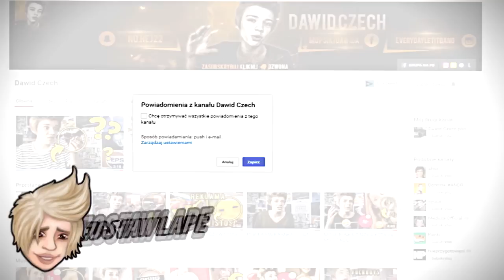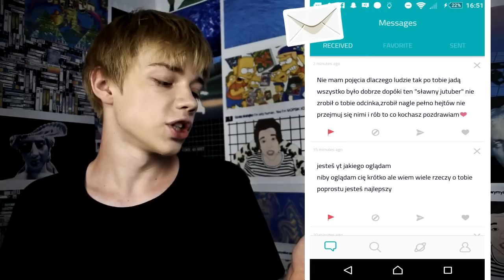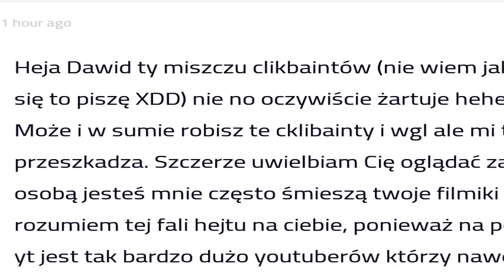Cały internet mnie nienawidzi...